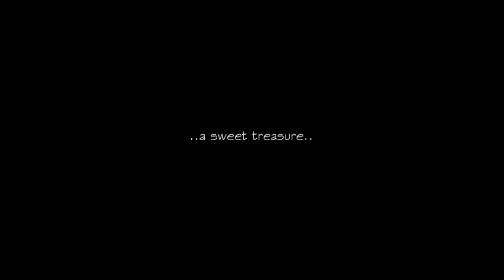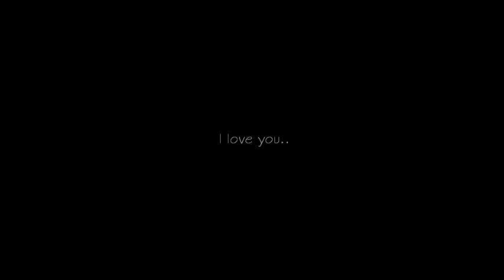Forrest Gump - Main Theme - Alan Silvestri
...perchè le persone possono stupire e quando lo fanno ti travolgono con il loro essere semplici e speciali..